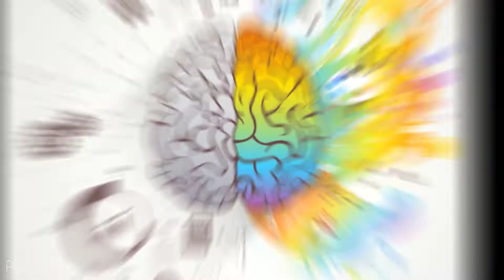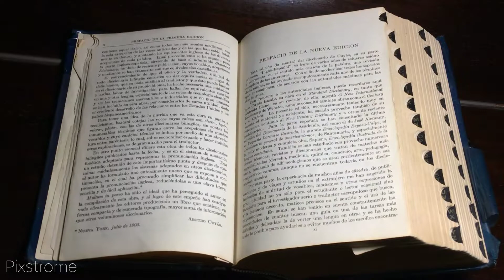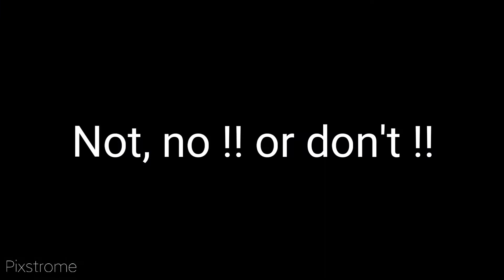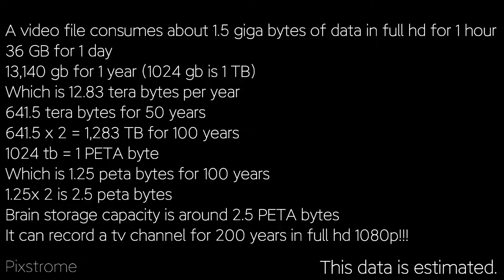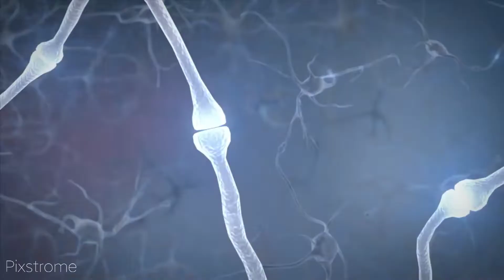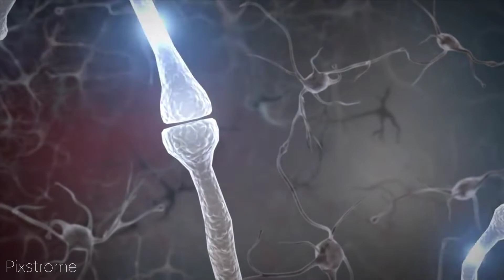Qualities of human brain | What is déjà vu?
I hope you enjoy your precious 8 minutes on my video and if you learned something then please share this information with your friends and family!!😃

Time stamps
Intro( 0:00)
Illustration (1:15)
As Digital storage (4:41)
Why do we have dreams (5:24)
Déjà vu (6:20)
Presque vu (7:22)

Credits for clips used in the video-

I'm NOT The OWNER of any of the above VIDEO CONTENT presented in the video .

Audio narration by Manoj Konar from
SIES college, Mumbai.